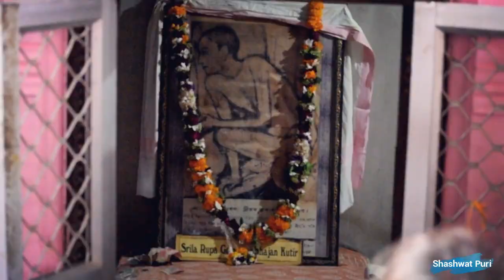Kartik Parikrama Sankalpa 2018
Parikrama party of Sri Srila Bhakti Vedanta Narayan Goswami Maharaj Ji